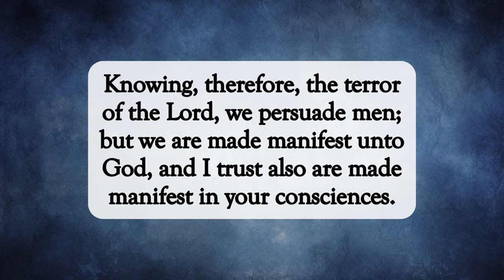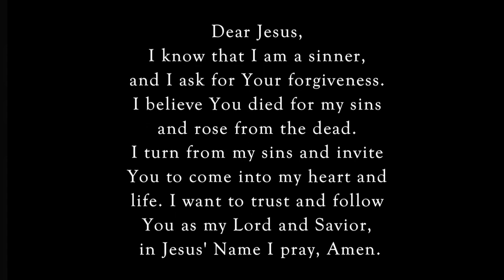Appear Before Christ🙏🏽dailyword